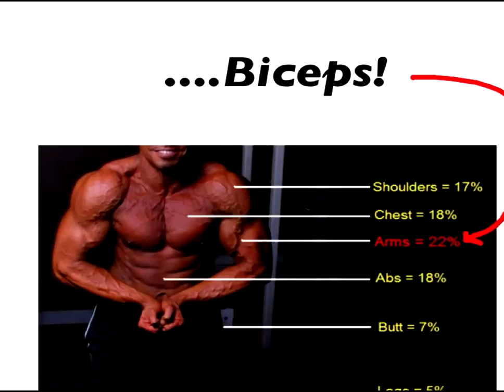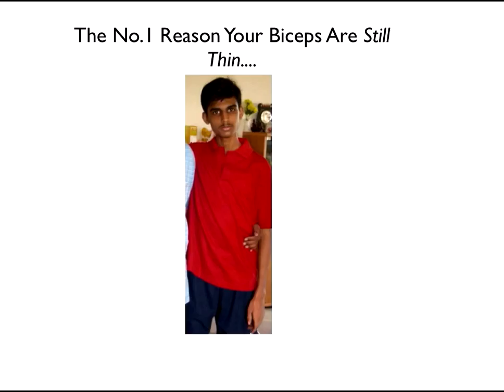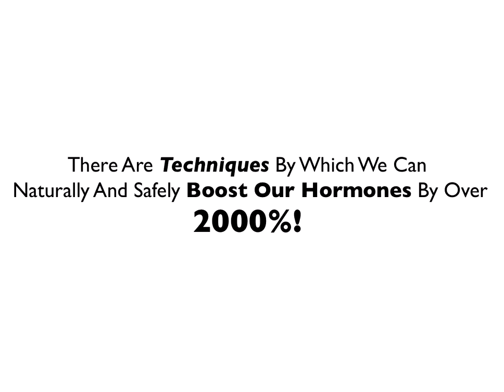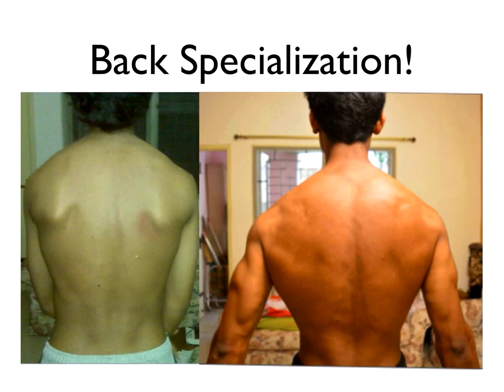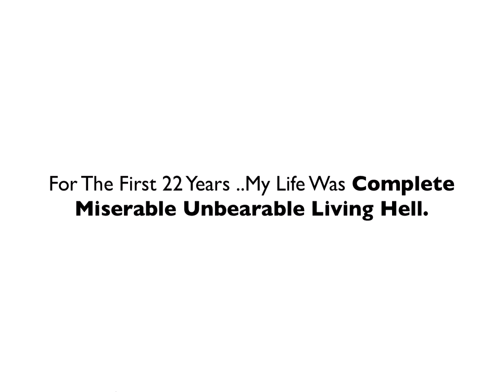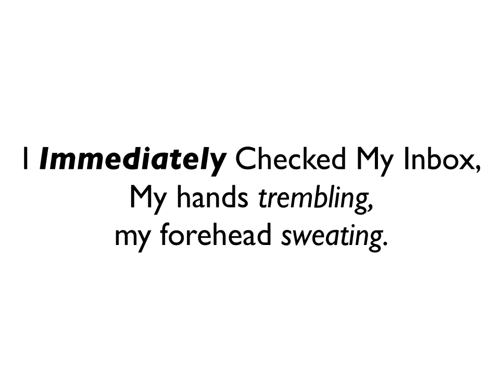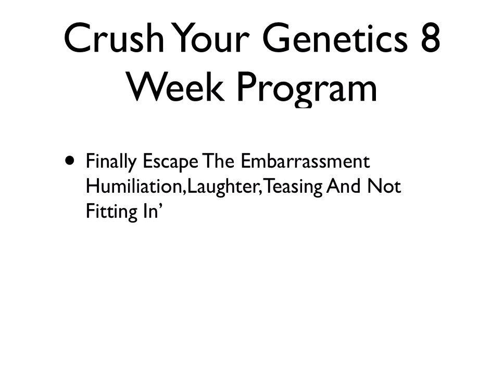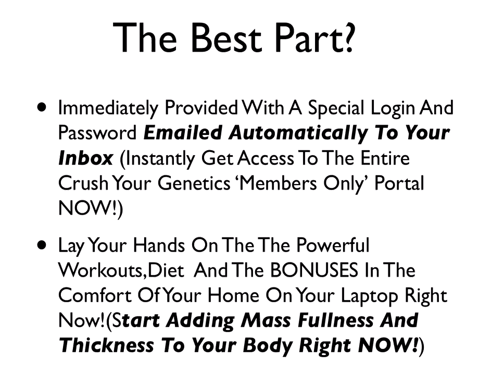How To Go From Skinny To Buff Arms In ONE MONTH!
The best ways to build bigger biceps for skinny guys are not just about lifting more weight..it's about how you do your bicep workout if you really want to get yopur biceps from skinny to muscular NOW!